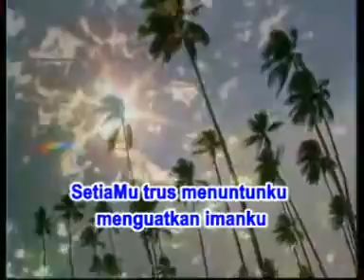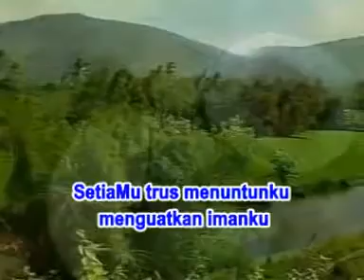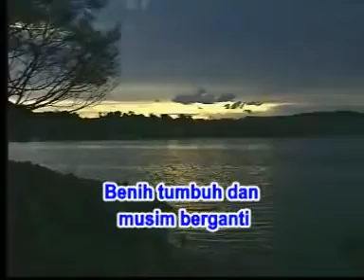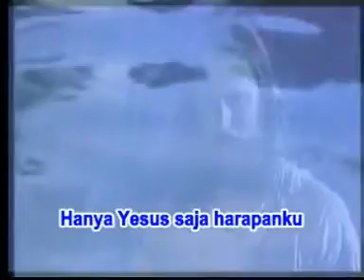Yesus Jawabanku - Gloria Trio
Original video.